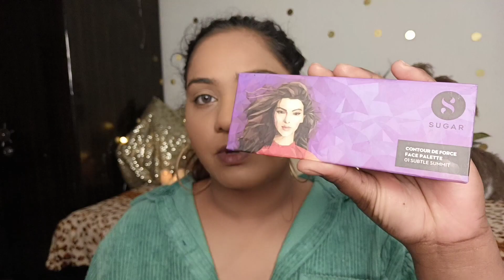BASIC TIPS FOR FLAWLESS MAKEUP BASE//BEGGINERS FRIENDLY//BWF